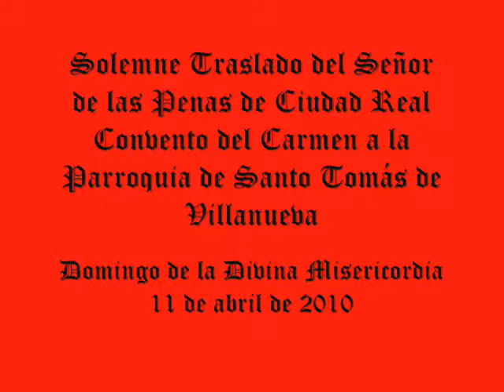Traslado del Señor de las Penas de Ciudad Real 2010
Traslado del Señor de las Penas de CIudad Real, Titular de la Penitencial Hermandad y Cofradía de Nazarenos de Nuestro Señor Jesús de las Penas del Convento del Carmen, lugar de salida de la Estación de Penitencia, hasta su Sede canónica, la Parroquia de Santo Tomás de Villanueva, en la abrileña tarde del Domingo de la Divina Misericordia, 11 de abril.